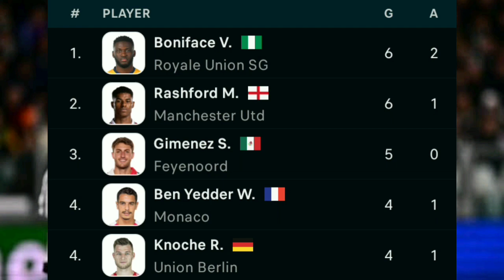Juventus vs Sporting CP (1-0) - Europa League 2022/23 Results & Top Scorer